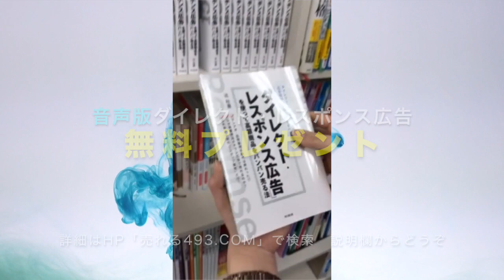小さな会社SNS活用術【SNSは全部やらなきゃいけないの？】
【Amazon★4.8】著書「ダイレクト・レスポンス広告」の音声版をYouTubeをご覧の方に無料プレゼント

売れる493.com　運営者辻壮慈（つじたけし）のYouTubeチャンネルへようこそ。

●書籍の前半（第一章全部）を無料公開しています。
書籍をまだお読みでない方は、試し読みで面白いかどうか判断してみてください。

１万円で販売している音声教材「ダイレクト・レスポンス広告」を

●質問・相談